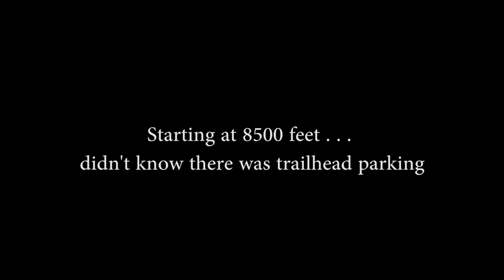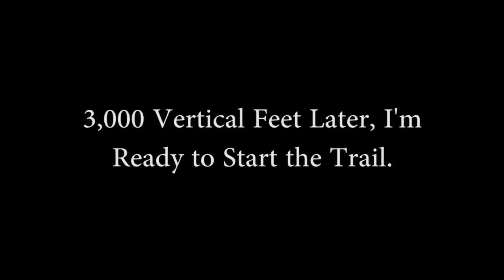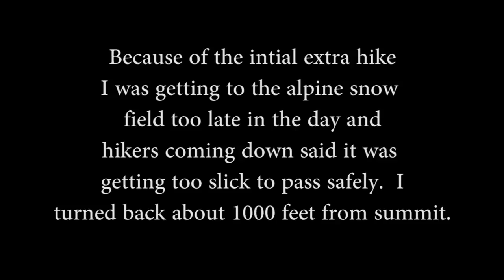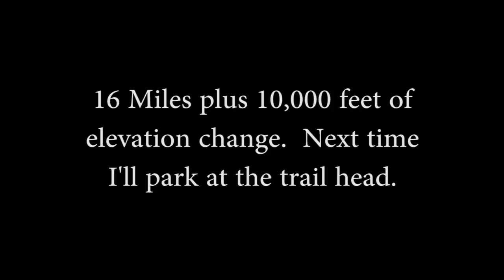2017.06.25 Greys Peak Most of the Way Up